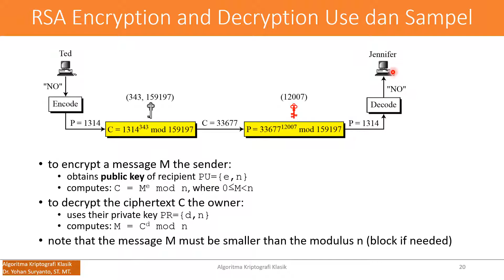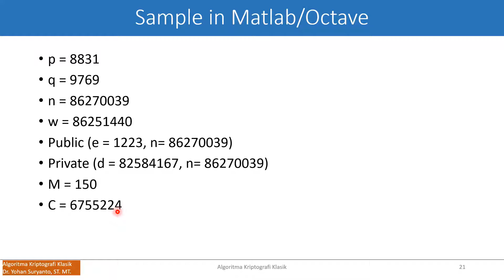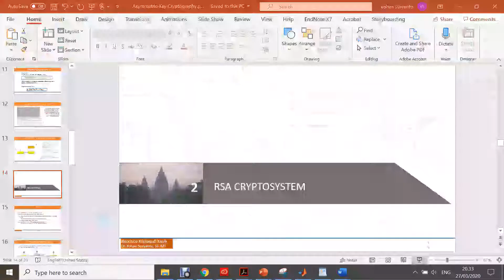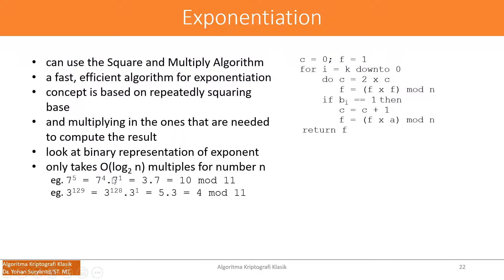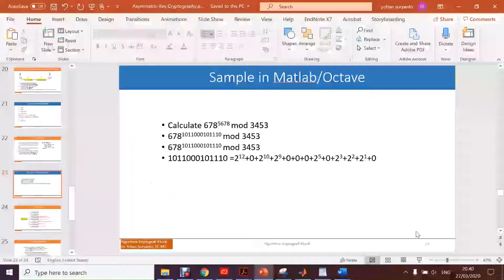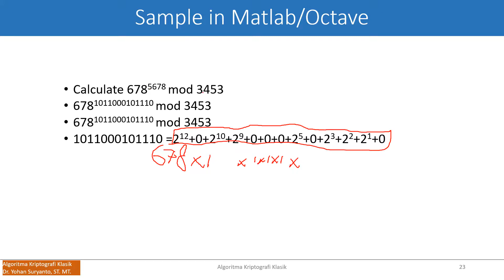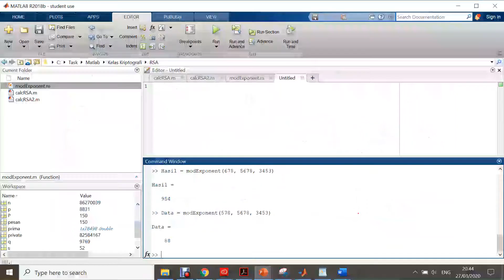Asymmetric Key and RSA part 2b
Seri Kuliah Kriptografi 2: Asymmetric Key and RSA part 2b